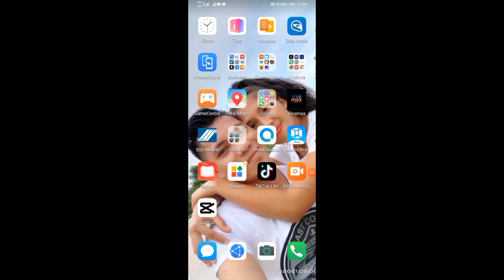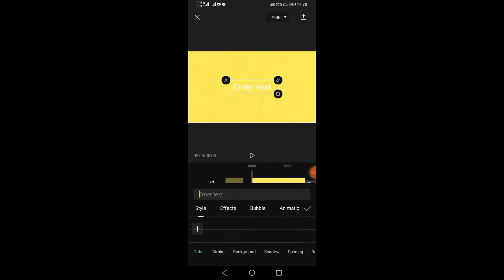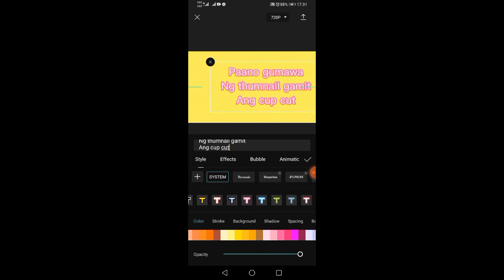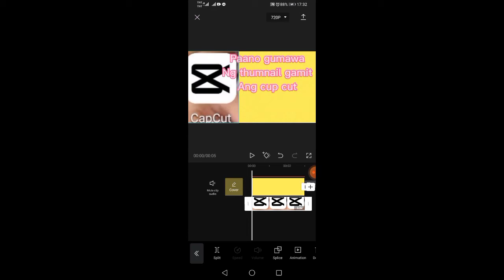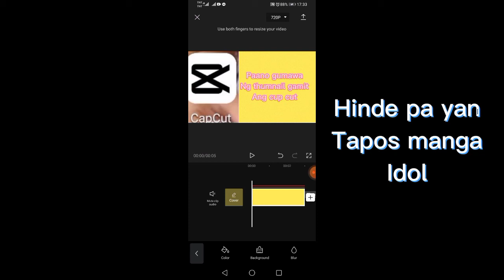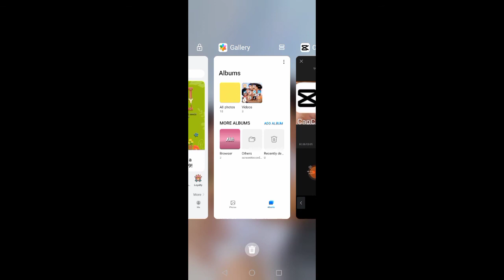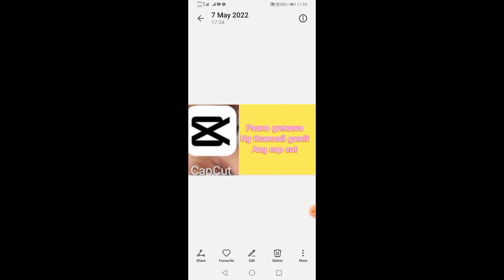Paano gumawa ng thumbnail gamit ang cup cut | rftv vlogs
RFTV VLOGS

Thumbnail totorial
How to make thumbnail using cup cut application